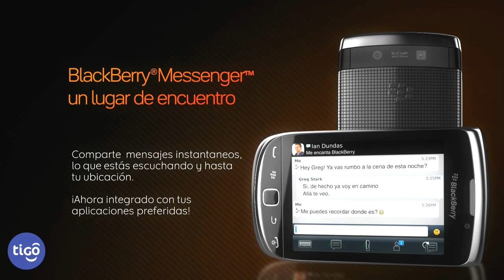BlackBerry® Torch™ 9810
El nuevo teléfono inteligente BlackBerry® Torch™ 9810 lo tiene todo: es ideal para colaborar y socializar, y además permite vivir una experiencia multimedia increíble que no querrás dejar de compartir con tus amigos.
El teléfono inteligente BlackBerry® Torch™ 9810 es la poderosa evolución del primer teléfono inteligente del mundo: este modelo se caracteriza por tener un diseño "todo en uno" que incluye un teclado QWERTY deslizable y una pantalla táctil. Entre las nuevas tecnologías pensadas para brindar una experiencia multimedia superior se destacan el procesador de alta potencia, la memoria interna de 8 GB, la conectividad Wi-Fi® de alta velocidad y el revolucionario y potente sistema operativo BlackBerry® 7. Haz todo lo que quieras hacer, como y cuando quieras.